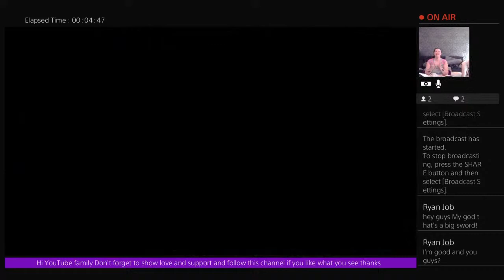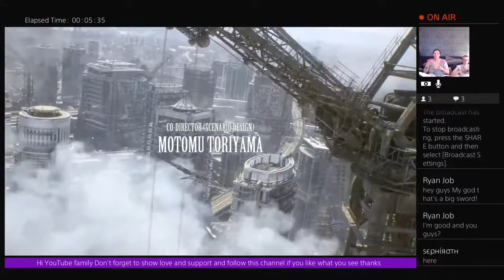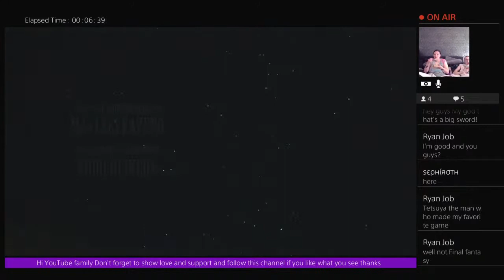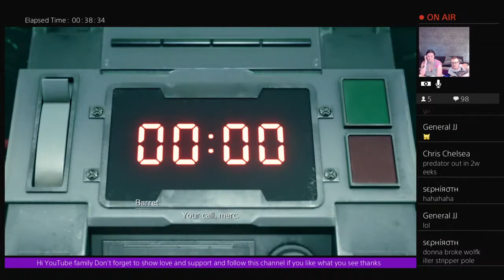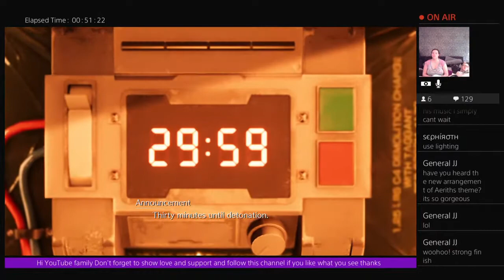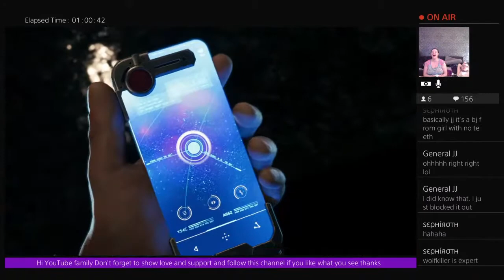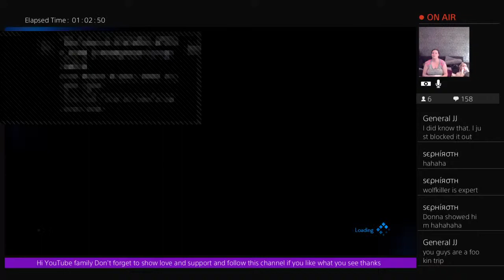Donna louise ryan lets play final fantasy 7 Remake Chapter 1